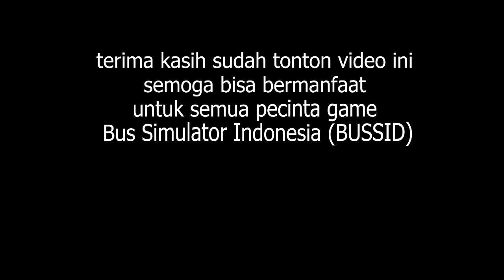BUSSID | LIVERY SAN | SHD Efek 3D SR2 Double Decker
Berikut adalah kreasi saya membuat Livery "SAN DOUBLE DECKER'" untuk game Bus Simulator Indonesia (BUSSID), dengan saya tambahkan Link untuk bisa kalian Download Livery tersebut.